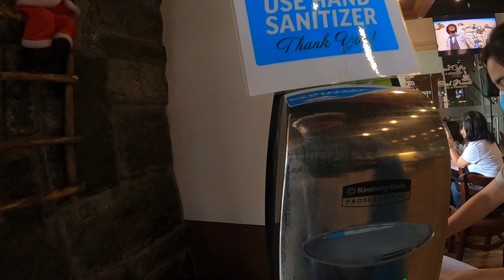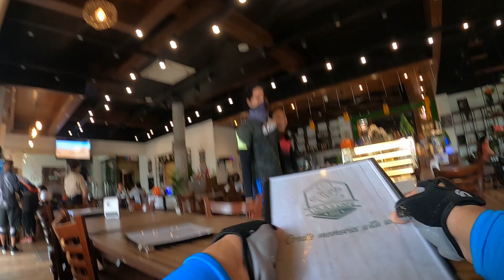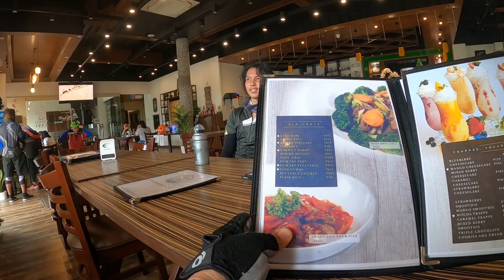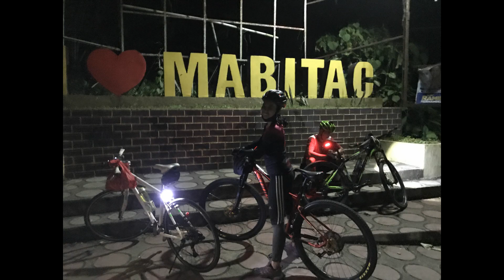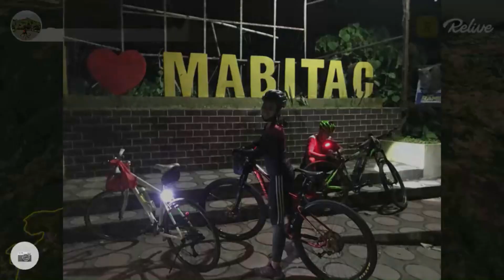BABAE NAG LAGUNA LOOP- 215.5 KMS ANG PINADYAK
The weather is still good and typhoon Rolly is still a bit far, so my niece and I and her friends  agreed to ride a Laguna loop.